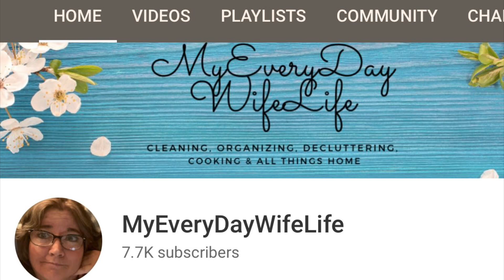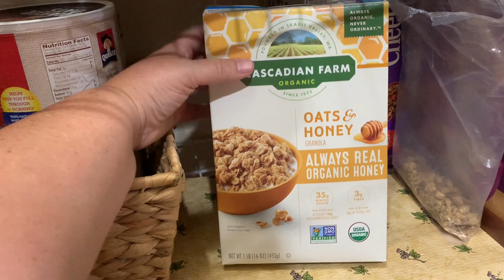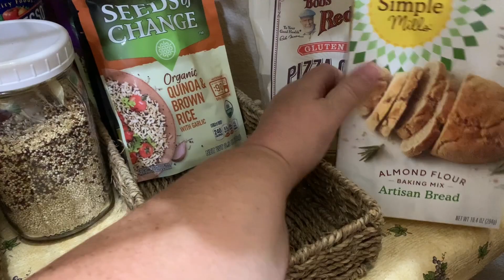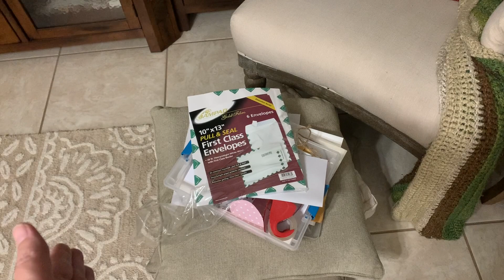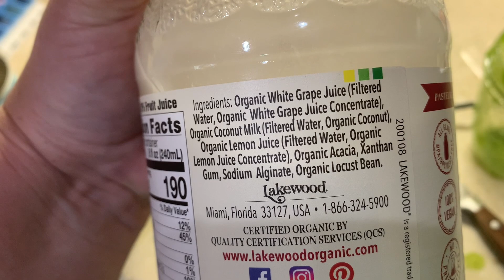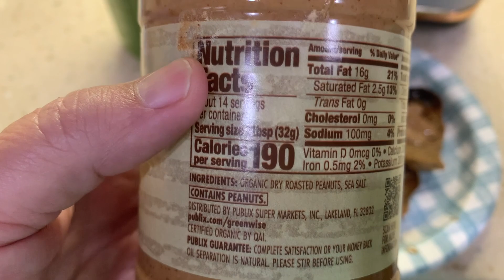CAR VLOG & MY MORNING ROUTINE | STAY AT HOME WIFE | DITL VLOG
🍃Hey Guys! This is a 2 day vlog, a little Car Chit Chat & My Morning Routine.

SAVE $10 ON YOUR 1ST PURCHASE OF MISFITS MARKET:
WHEN YOU SAVE $10 I EARN $10 💜💜💜

💜 MENTIONED IN THIS VIDEO:
PEANUT MASSAGER
NUTRI BULLET

💜🌿💜🌿💜🌿💜 FREE PRINTABLES  💜🌿💜🌿💜🌿💜

🍃MAILING ADDRESS 🍃
Michelle @myeverydaywifelife